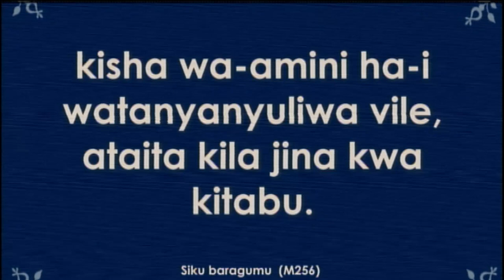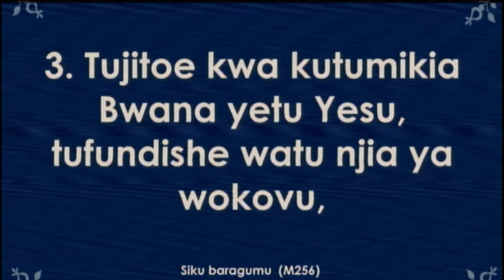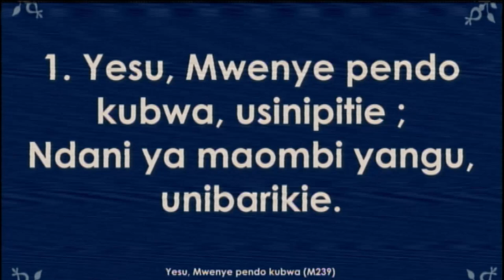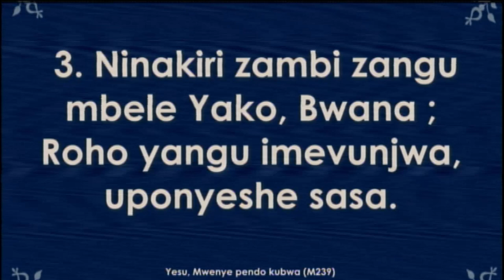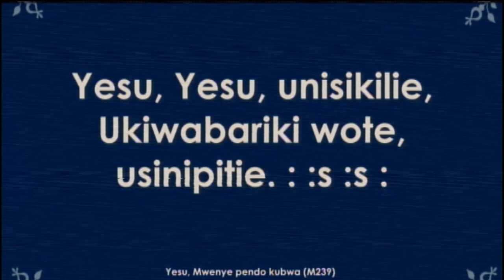La Prédication De DIMANCHE 06 décembre 2020 07 03 06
Frère Kapata Pitas De Mampala
THEME: HONTEUX DE LUI